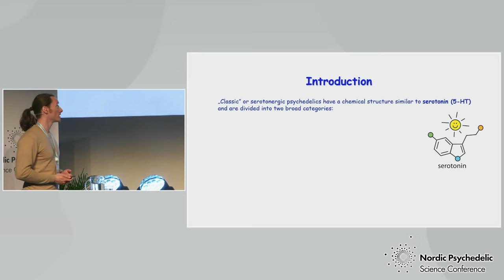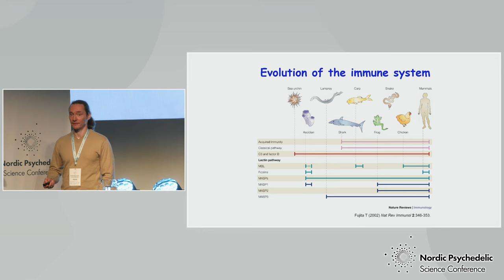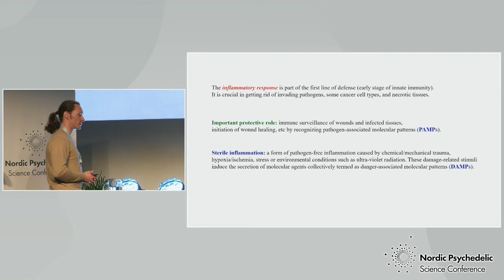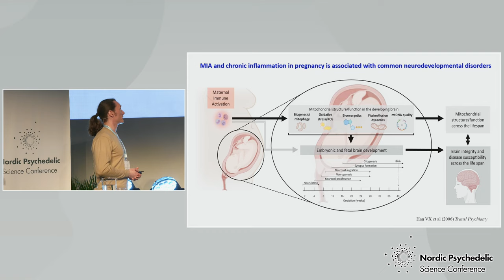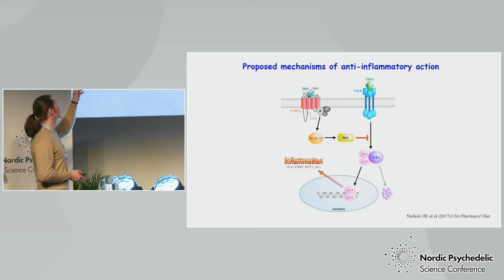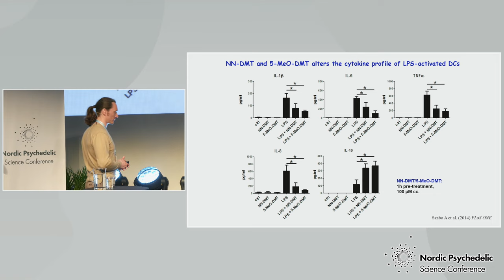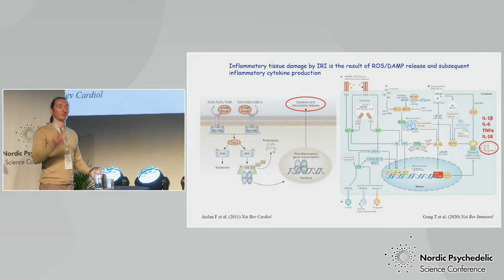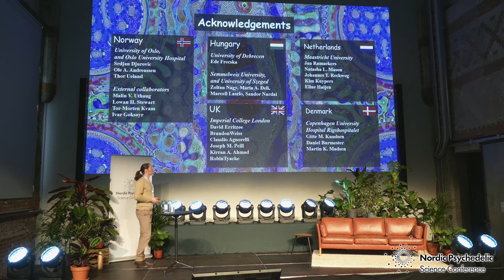Immune and anti-inflammatory effects of psychedelics. Talk by Attila Szabo at NPSC 2022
Dr. Atila Szabo at Nordic Psychedelic Science Conference 2022. Nordic Psychedelic Science Conference (NPSC) is a bi-annual conference dedicated to the field of psychedelic research within the Nordic countries.

Attila's current research projects focus on psychoneuroimmunology, biological psychiatry, and brain-immune interactions in neuropsychiatric disorders. He has also been conducting various research projects on serotonergic psychedelics and their modulating role on inflammation, immune responses and related molecular pathways. Attila is the Editor-in-Chief at the Journal of Psychedelic Studies, and Associate Editor at Frontiers in Psychiatry.